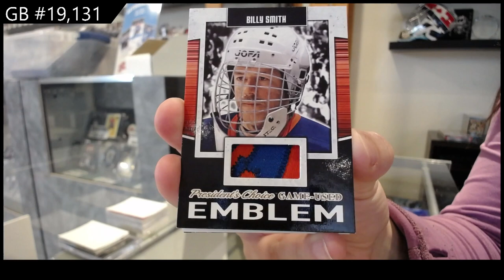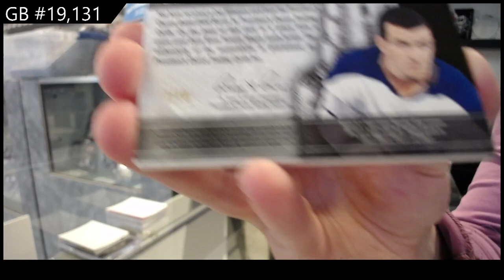2021 President's Choice Exclusive Vol 3 Hockey Box Break - C&C GB #19,131